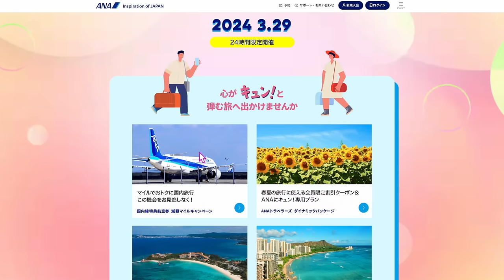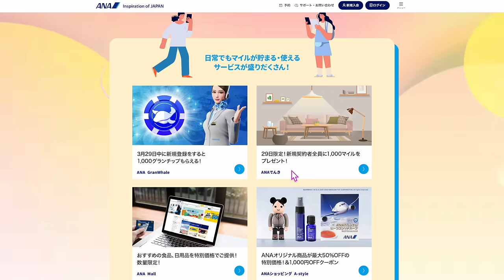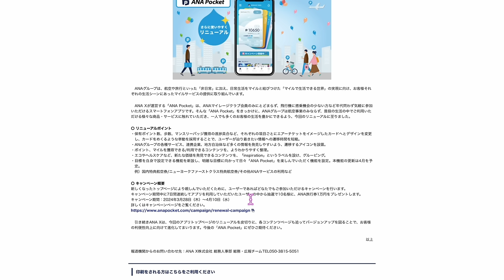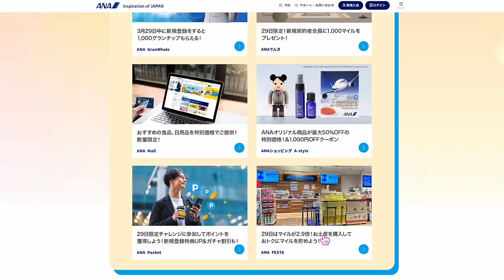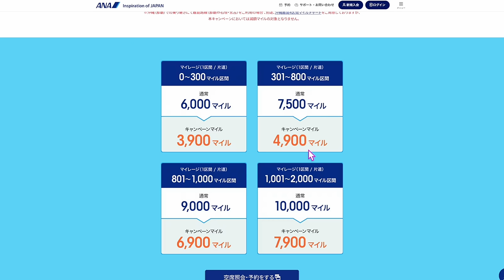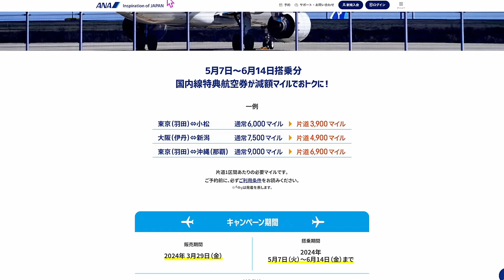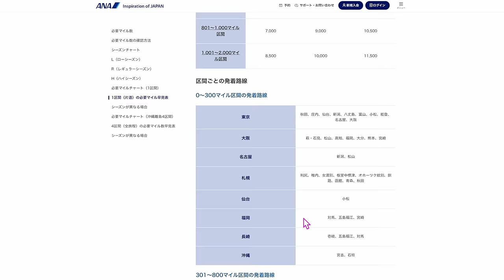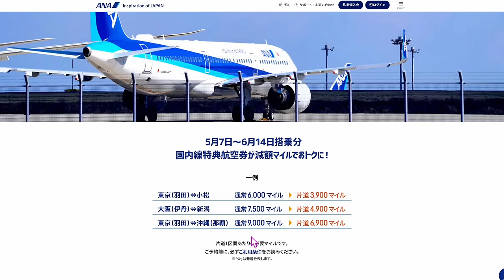【速報】ANA感謝の日🛫減額マイルキャンペーンきたー❗️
📍ANAPocket　10,000Pもらえます❗️
紹介URL

番号　00098010